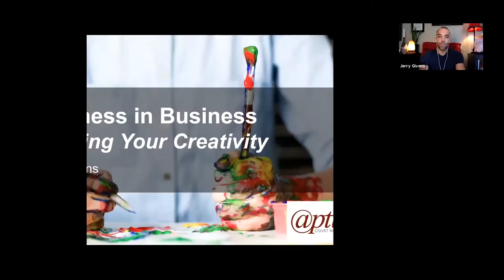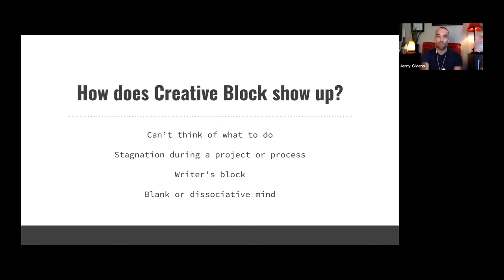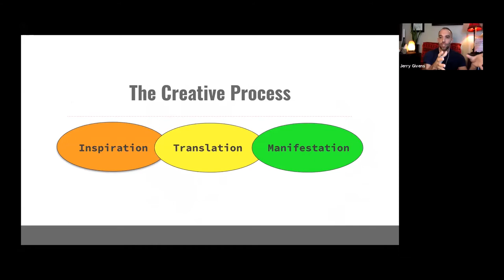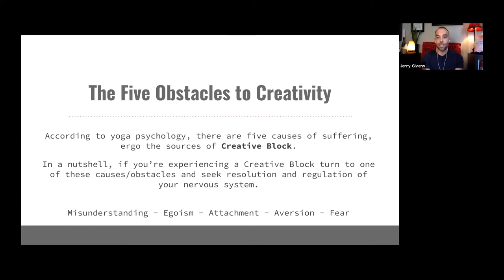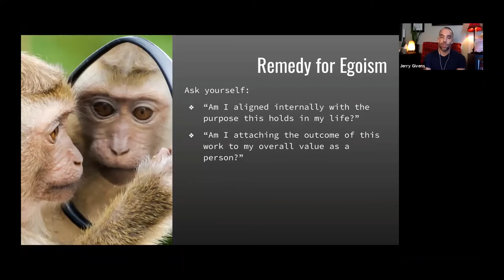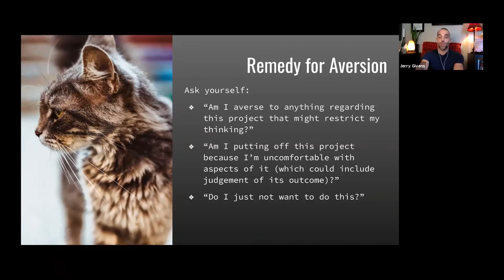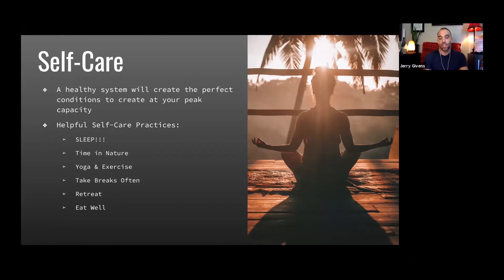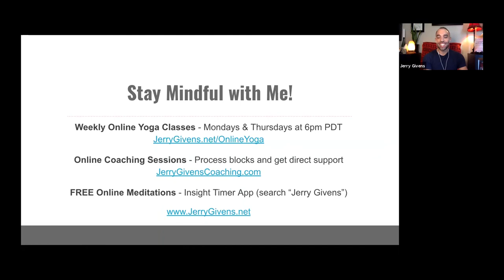Wellness Wednesday Unblocking your Creativity with Aptus and Jerry Givens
We've all been there - you're working on a project and you get stuck. You can't think of the next steps, the topic has stalled, or you've become disinterested. Modern psychology is beginning to understand what Mindfulness practitioners have known for thousands of years; those blocks in your creative process are simple to move past through present awareness. In this talk, we'll breakdown "Creative Block", examine the Creative Process, and explore remedies to quickly move past our stalling tendencies.